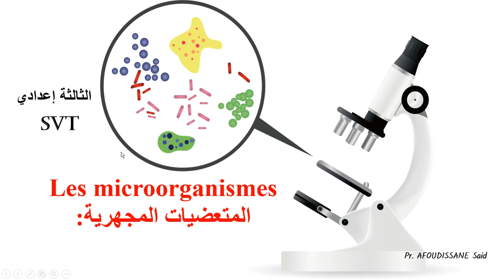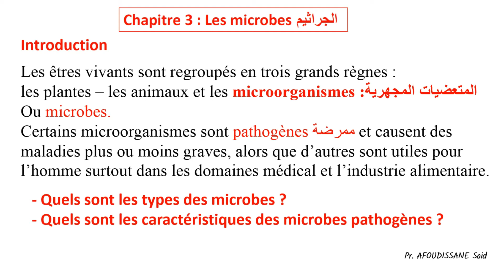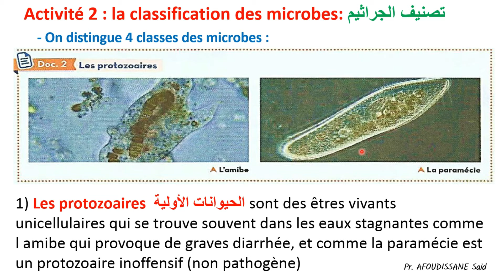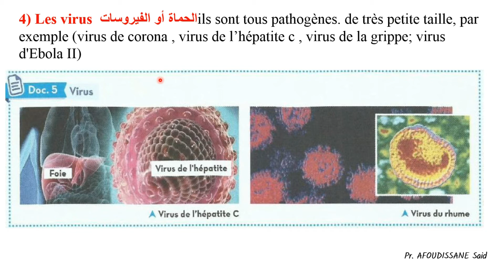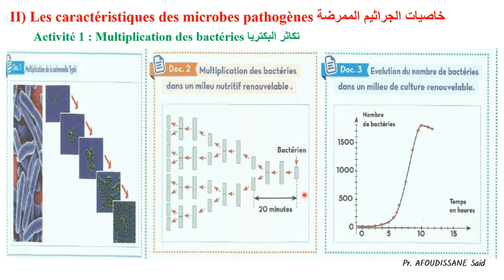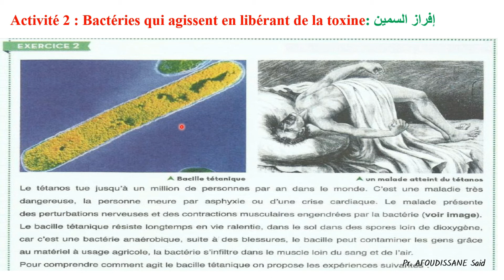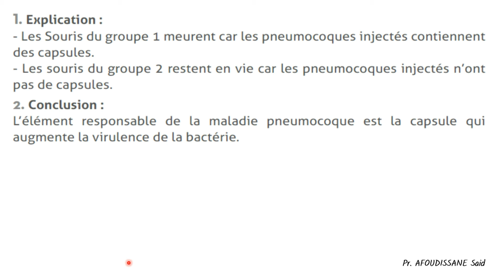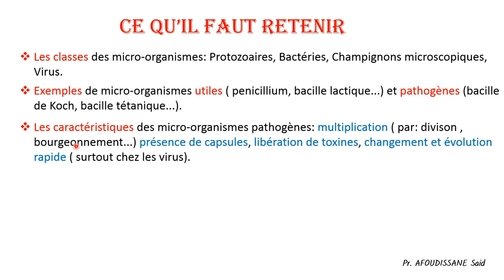Les micro-organismes: المتعضيات المجهرية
Cours/ExercicesSVT 3 Ac Biof Maroc : الثالثة إعدادي Système immunitaire Partie I/ Les micro-organismes: المتعضيات المجهرية